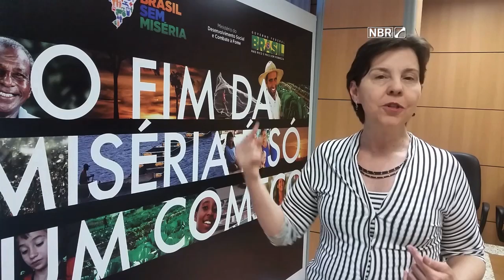Pobreza crônica no Brasil caiu de 9% para 1% em 2015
ESPECIAL WEB - 03.12.15: O Ministério do Desenvolvimento Social e Combate à Fome (MDS) criou o Indicador de Pobreza Multidimensional, que considera privações além da renda, como frequência escolar das crianças e jovens de 7 a 17 anos; anos de escolaridade; saneamento básico; acesso à água; eletricidade; habitação; e bens materiais que as famílias possuem, como geladeira, celular e fogão.Segundo a ministra Tereza Campello, a pobreza crônica multidimensional no Brasil caiu de 9% em 2012 para 1% em 2015, o que mostra o quanto já avançamos.